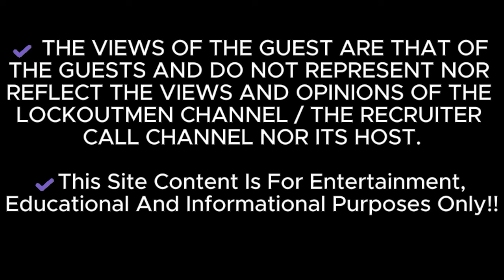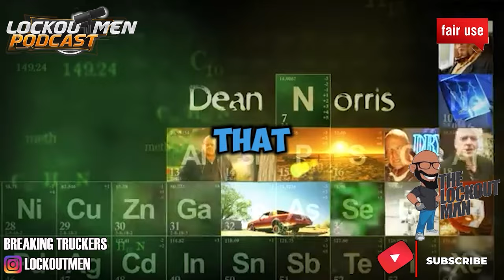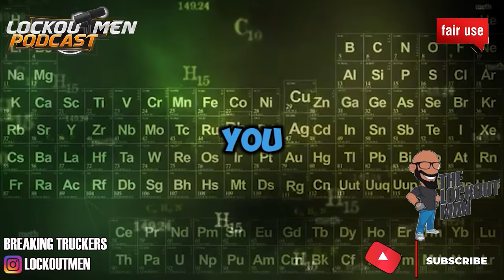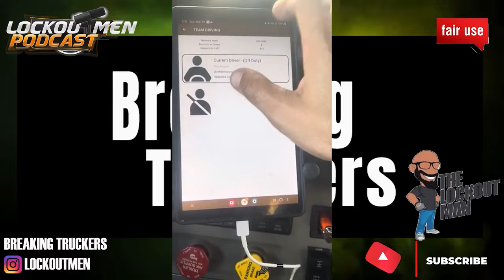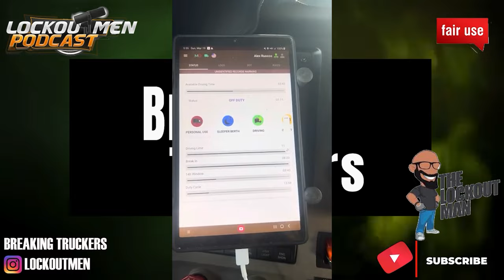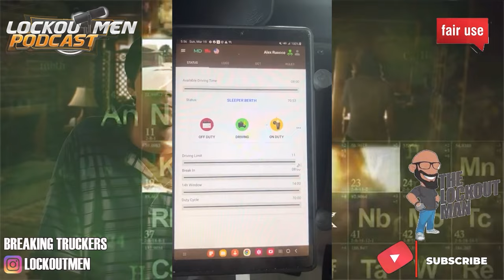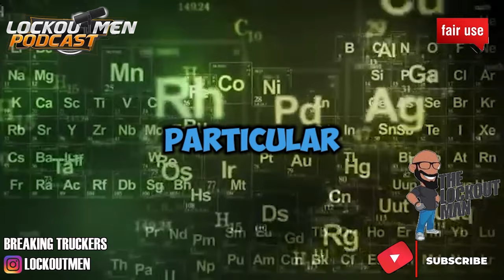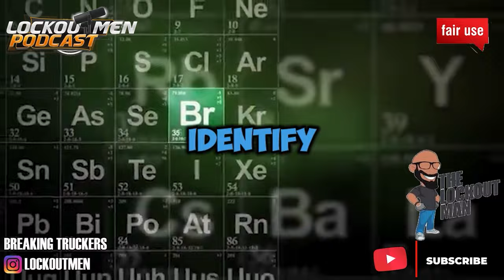FMCSA is cracking down on BLK OPS companies for Falsified Eld Records Guess Who’s Mad?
ELD FMCSA Clearinghouse super ego
In Today’s Episode: FMCSA is cracking down on BLK OPS companies for Falsified Eld Records Guess Who’s Mad?